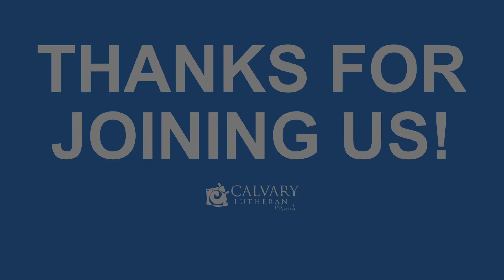Does God see my struggles? // Join us for the Daily Dose!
Daily Dose: What God Sees #5 // Katie Dahl

We often talk about how God is everywhere. Yet, somehow we wonder where God is in our lives. We wonder, where is God in my loneliness or struggles, or on the other side, what does God see in me? This week on the Daily Dose we’re exploring What God Sees when God sees us.